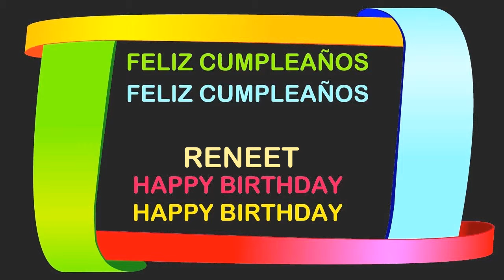Reneet Birthday Postcards & Postales